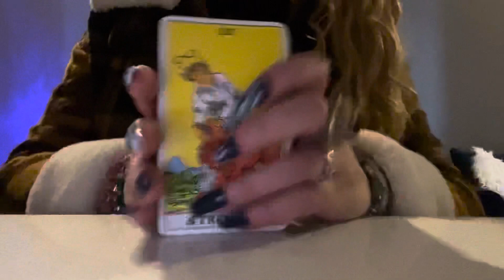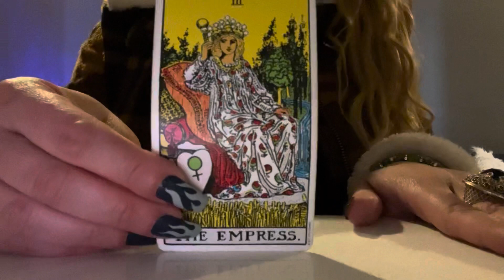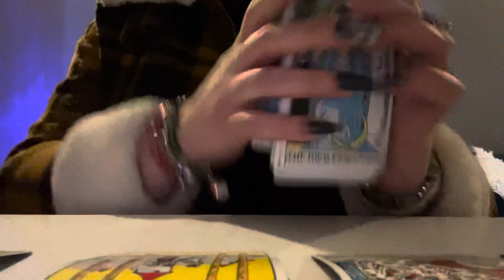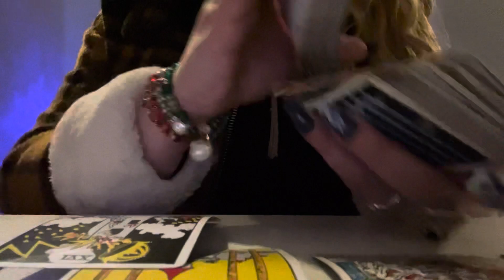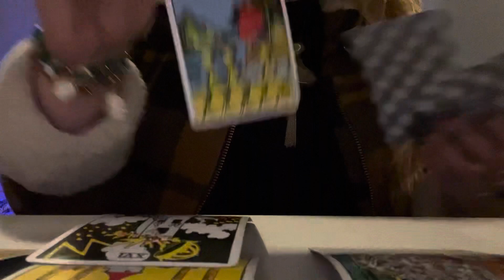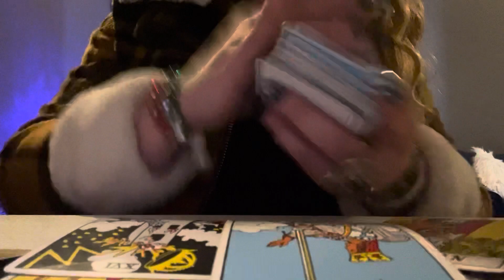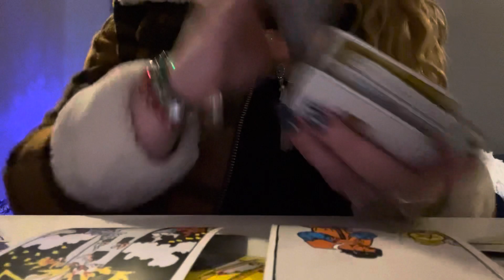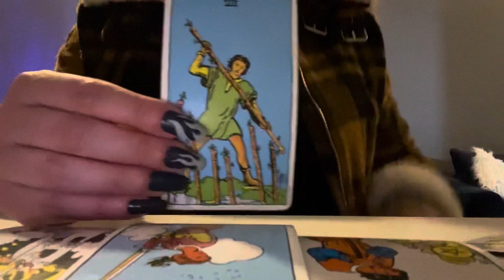🔥🥀LEO🥀🔥 HOW YOUR PERSON VIEWS YOU???